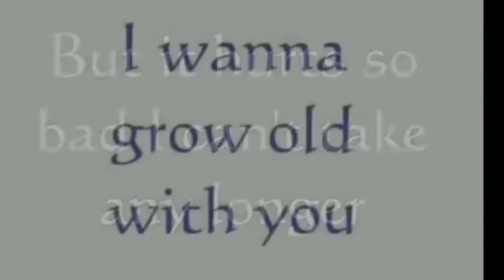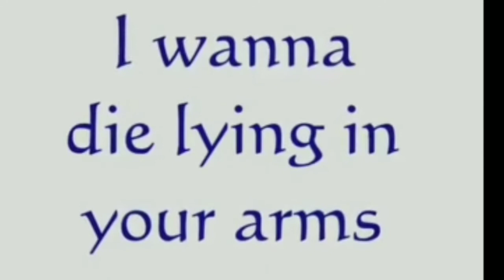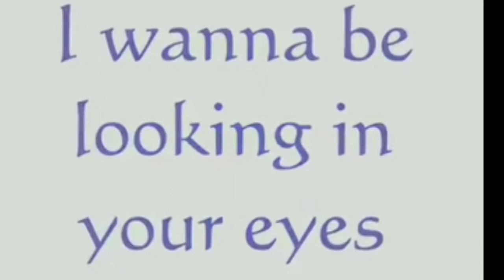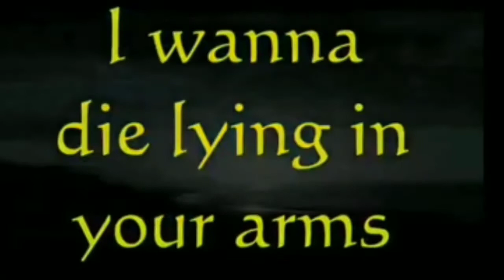I WANNA GROW OLD WITH YOU || WESTLIFE